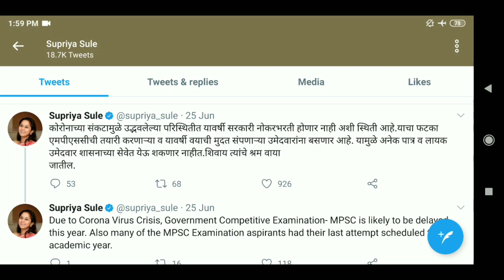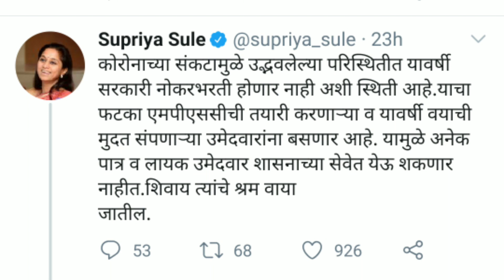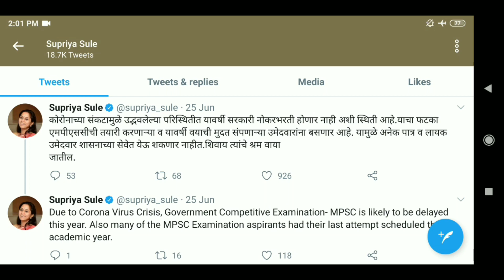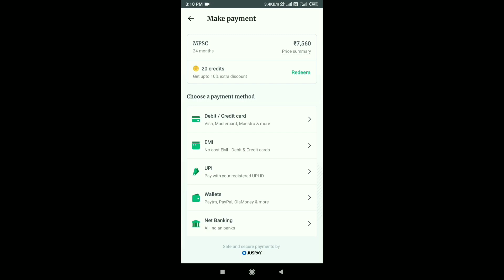यावर्षी सरकारी नोकरभरती होणार नाही | सुप्रियाताई सुळे | यावर्षी वयाची मुदत संपणाऱ्या उमेदवारांच काय?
MPSC rajyaseva PYQ batch 2020 link

 परीक्षेचा अभ्यास करत
असताना प्रश्नांच्या मदतीने अभ्यास केल्यास
लक्षात ठेवणं खूप सोप जात. म्हणून आम्ही
तुमच्यासाठी पूर्वपरीक्षेच्या प्रश्नांचा अभ्यास कसा
करावा आणि तुमची स्ट्रॅटेजि कशी असावी या
साठी एक सर्वोत्तम कोर्से आणला आहे.